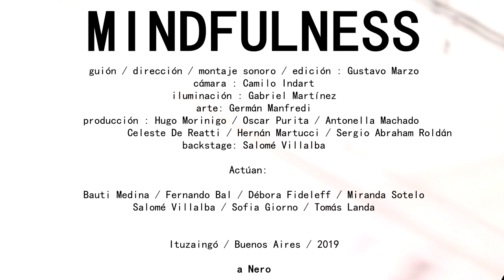Mindfulness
guión / dirección / montaje sonoro / edición : Gustavo Marzo
cámara : Camilo Indart
iluminación : Gabriel Martínez
arte: Germán Manfredi
producción : Hugo Morinigo / Oscar Purita / Antonella Machado / Celeste De Reatti / Hernán Martucci / Sergio Abraham Roldán
backstage: Salomé Villalba

Actúan:
Bauti Medina / Fernando Bal / Déborah Fideleff / Miranda Sotelo
Salomé Villalba / Sofia Giorno / Tomás Landa

Ituzaingó / Buenos Aires / 2019

a Nero